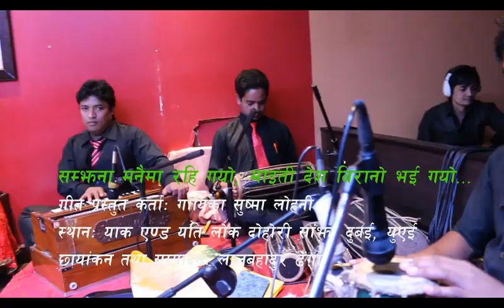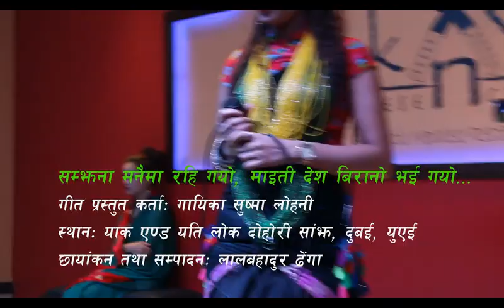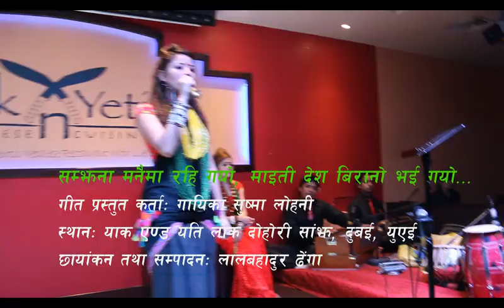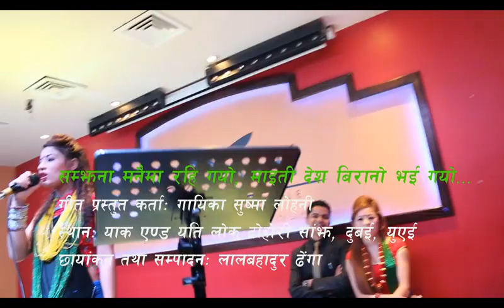Samjhana Manaima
सम्झना मनैमा रही गयो, माइती देश बिरानो भई गयो.
गीत प्रस्तुत कर्ता: गायिका सुष्मा होलनी,
स्थान: याक एंड यति लोक दोहोरी साँझ, दुबई, युएई
छायांकन तथा सम्पादन: लालबहादुर ढेंगा